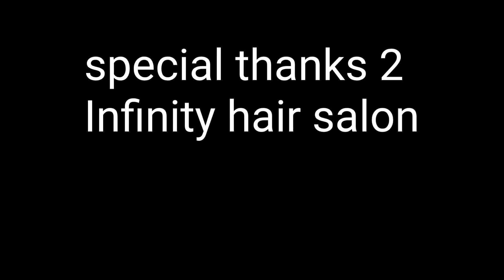Best Curly Hair Transformation - Hair Straightening//ZN bishal lifestyle//vlog no #5//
Best Curly Hair Transformation - Hair Straightening//ZN bishal lifestyle//vlog no #5//infinity hair salon